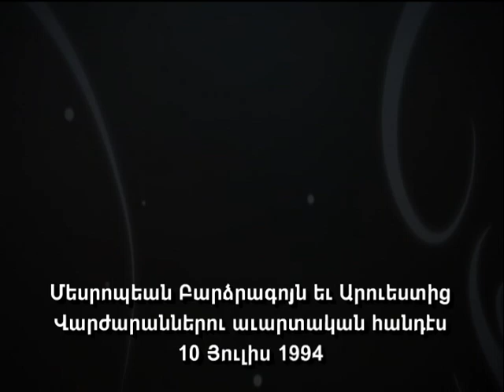10 Յուլիս 1994- Մեսրոպեան Բարձրագոյն եւ Արուեստից Վարժարաններու աւարտական հանդէս